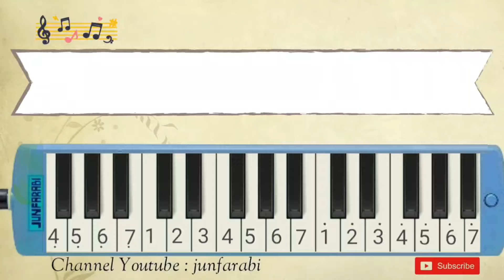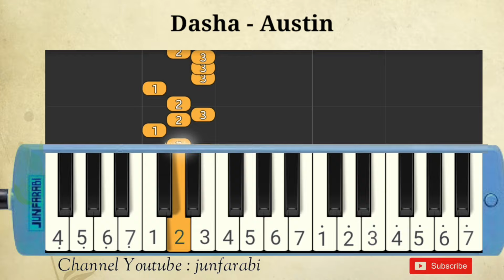Dasha | Austin | melodica pianika tutorial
Melodica Dasha | Austin. Instrumental song.

Thanks